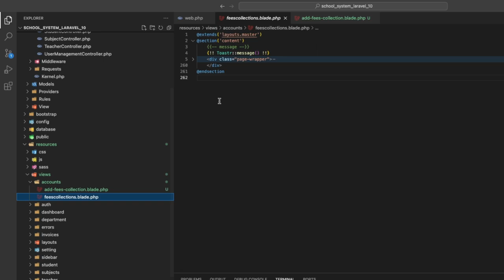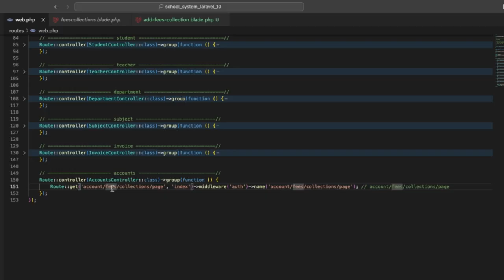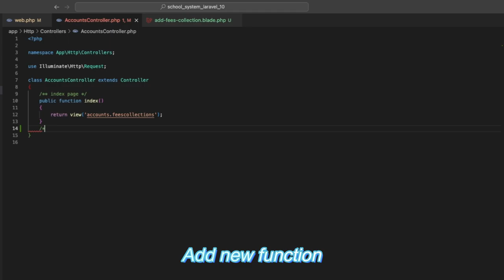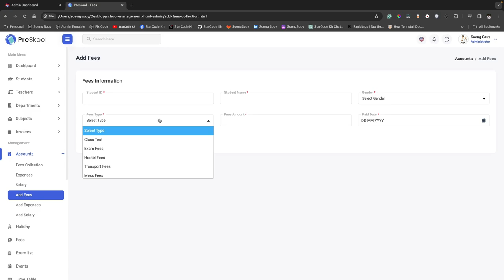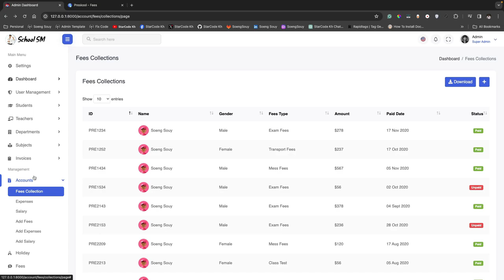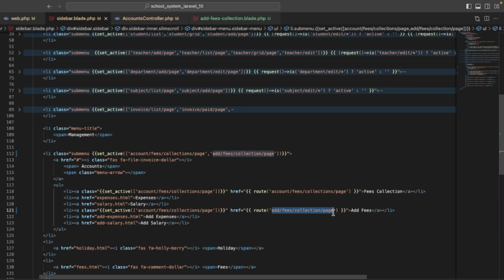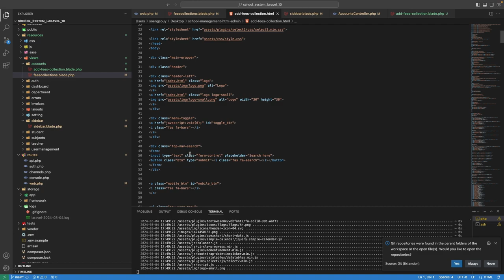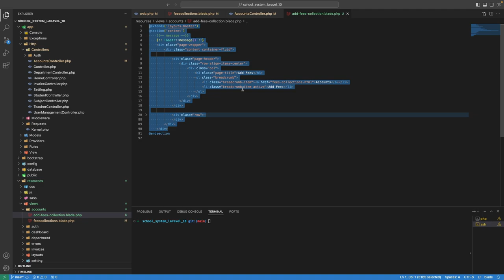Add Fees in Account Laravel 10 | School System